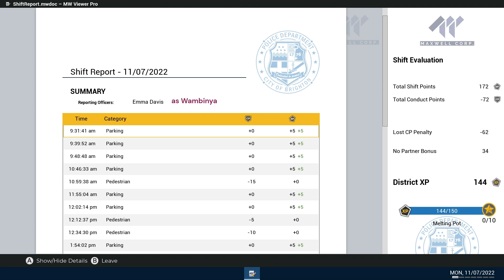I Am The Law (Police Simulator)